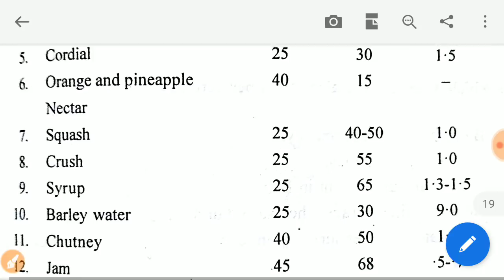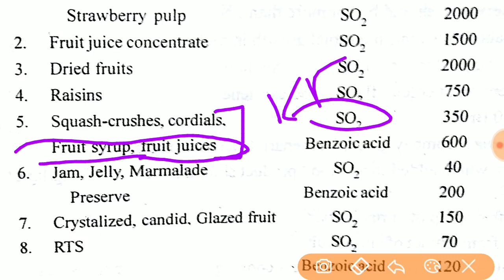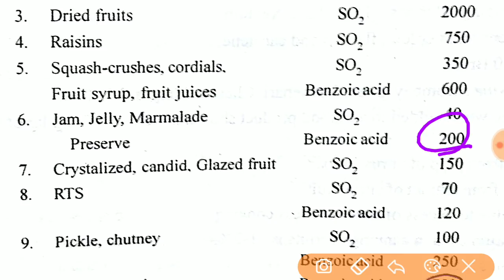Jam jelly lecture 6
Post Harvest Technology